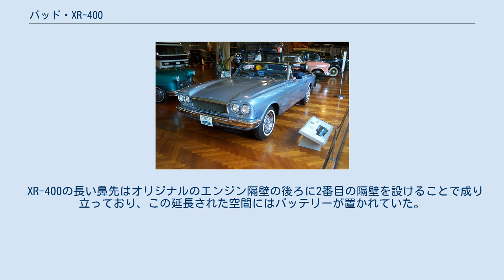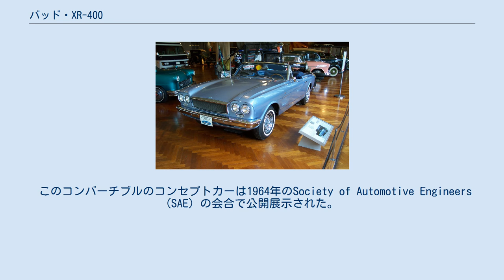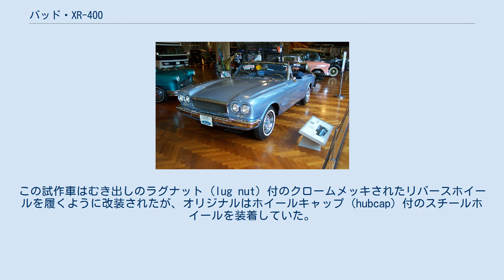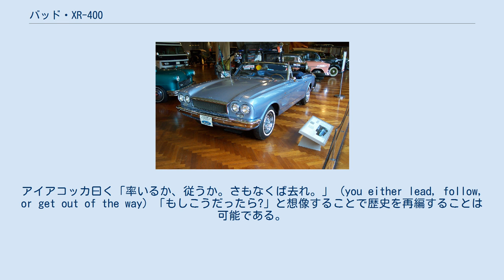バッド・XR-400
バッド・XR-400（Budd XR-400）は、走行可能なコンセプトカーである。
主にステンレス製鉄道車両で知られた金属加工メーカーであり、独立系のコーチビルダーでもあったデトロイトのバッド社が1962年に当時アメリカ合衆国で4番目に大きい自動車メーカーであったアメリカン・モーターズ (AMC) による評価のために製作した若者向けのスポーティな2ドアコンバーチブル。
このコンセプトカーには「時代を先取り」 (“ahead of its time”) というキャッチコピーが与えられた。
 XR-400はバッド社の自動車部門により開発/製作された。
「R」の文字はランブラー (Rambler) を表していた。
 この車の目的は、低価格のランブラー車を基にした「スポーツ・コンバーチブル」でAMCに新たなマーケットセグメンテーションへの参入を促すことであった。
バッド社は長年にわたり自動車産業に工具、部品、ボディを供給しており、1940年にはAMCの前身であるナッシュ・モーターズと共に初めてモノコック（一体型）ボディの開発も行っていた。
 このコンセプトカーでAMCの興味を引くことが出来れば既にあるAMCとの取引は増加するはずであり、この新しい車が量産に入ればバッド社はボディと主要部品を納入する予定であった。
バッド社ではこの新型車は1963年10月に市販できると見込んでおり、これはフォード・マスタングよりも6か月先行していた。
 XR-400は1962年モデルのAMC・アンバサダー (Ambassador) のシャーシを基に製作された。
コストダウンを図るためにバッド社の技術陣は、サスペンションの位置は変更せず車体前部ユニットそのままに、新しい後部エンジンマウントを使用してエンジンの搭載位置を2インチ (51 mm) 下げ、ラジエーターも3.5インチ下げ、冷却ファンの羽の長さとオイルフィルターの首の部分を切り詰めた。
エアクリーナーの位置は移され、エキゾーストマニホールドの形状が変更され、燃料タンクは新しいものにされた。
 XR-400の長い鼻先はオリジナルのエンジン隔壁の後ろに2番目の隔壁を設けることで成り立っており、この延長された空間にはバッテリーが置かれていた。
バッド社がデザインしたかなりクリーンで整然としたこの車のスタイリングは、元となったランブラーのセダンの面影はほとんど残っていなかったが、ベルトラインに走る2本の折れ線は同時期のランブラー製大型車との近しい関係性を示していた。
 この提案モデルは長いボンネットと短く角張った車体後部を持つ純粋な2+2（前席のバケットシートに後ろが2名分の臨時シート）の流麗なブルーメタリック色のコンバーチブル車であった。
108-インチ (2,743 mm)という長いホイールベースと切り詰められたオーバーハング部は、XR-400に筋骨型のプロポーションを与える一方で幌をあげた状態では固定式屋根の2座スポーツカーを思わせていた。
前部フェンダーよりも低く下がったボンネット、上縁で一段下がったドアや前輪直後に置かれたの模造の吸入口といった部位が古典的なスポーツカーの雰囲気を醸し出していた。
 XR-400のエンジンは、アンバサダーに標準の出力250 hp (186 kW; 253 PS)を発生する2バレル・キャブレター付327 cu in (5.4 L) のAMC製V型8気筒 (AMC V8 engine) であった。
このエンジンルームにはAMC製の直列6気筒 (AMC Straight-6 engine) とV型8気筒ならばどれでも搭載することができた。
変速機はフロアシフトの3速オートマチックトランスミッション（スポーツカーでは珍しかった）であった。
ブレーキは実験的に前輪ディスクブレーキが装備された。
 内装では前席とその他多くの部品がAMC車のものの流用であった。
古典的なスポーツカーの流儀に則り操作系は全てドライバーの周りに集められ、フルセットの計器（速度計、回転計と共に燃料計、水温計、電流計、油圧計）が高評価の3本スポーク木製リムのナルディ製ステアリング・ホイールの直ぐ上に据えられていた。
 バッド社のAMCに対する売り込み文句には、「広く注目を集め、御社のディーラーに新たな収益分野と貢献意欲をもたらし、通常とは異なる宣伝と販売促進の機会を提供する」路上で見かけるどんな車にも似ていない車で「現状で他社が手を付けていない」市場の開拓というものが含ま...